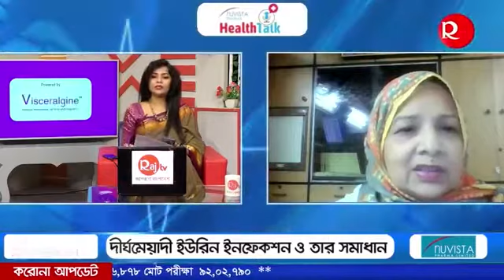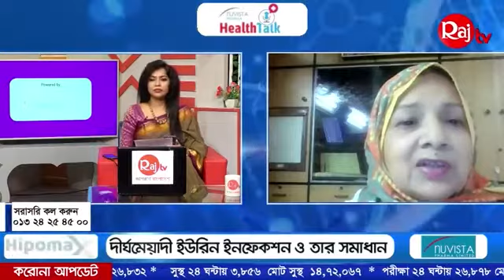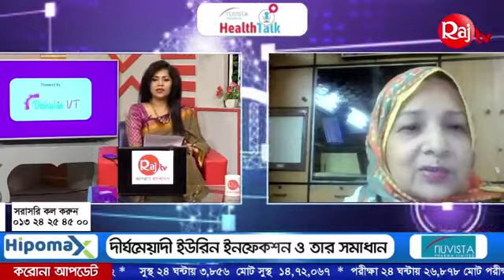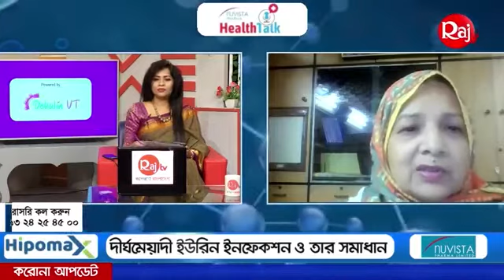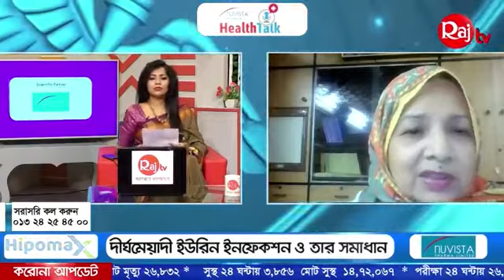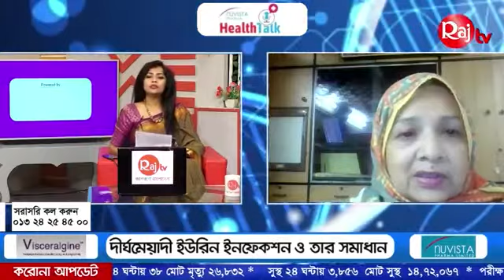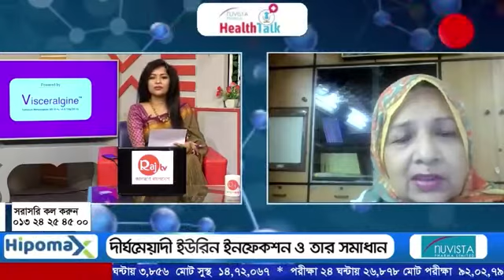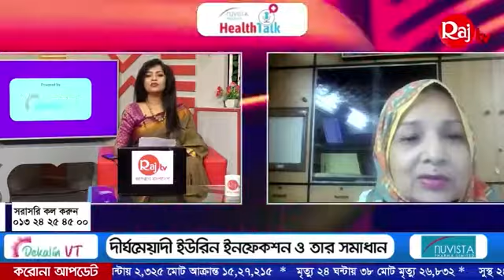যেসব উপসর্গ দেখে প্রস্রাবের সমস্যা বোঝা যেতে পারে।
বিষয়ঃ দীর্ঘমেয়াদী ইউরিন ইনফেকশন ও তার সমাধান
অতিথিঃ
প্রফেসর ডা: নাজনীন কবির
প্রসূতী ও স্ত্রীরোগ বিশেষজ্ঞ
এফসিপিএস, ডিএজিও(লন্ডন)
প্রফেসর ও  বিভাগীয় প্রধান (সাবেক)
আই সি এম এইচ, মাতুয়াইল, ঢাকা।
সঞ্চালকঃ
ডাঃ সাথী খানম
Scientific Partner: